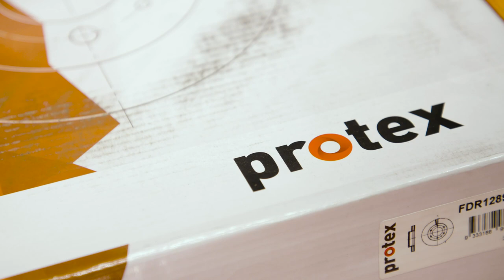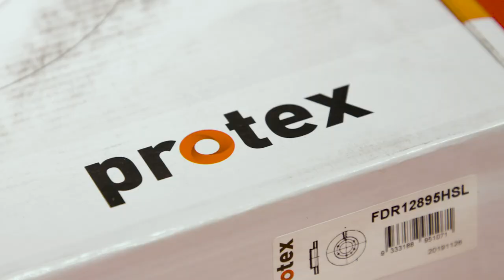Ranger gets Protex brake rotors and pads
We got a set of replacement brake pads and rotors from Protex, a brand you will find in many major automotive parts retailers.

We had the boys at Street Machine Carnage Garage fit the Protex pads and rotors to our Ranger.

4X4 Australia has been the off road enthusiast’s bible since 1979, bringing its dedicated readers the most reliable 4x4 vehicle reviews, outdoor recreation product evaluations, and off-the beaten track destinations and expeditions.
More dependable than a LandCruiser; with more grunt than a Hemi Wrangler, and tougher than a Nissan Patrol – 4X4 Australia delivers the best 4x4 action and information for the keen explorer.

Join the conversation